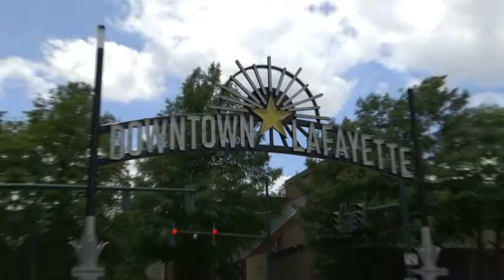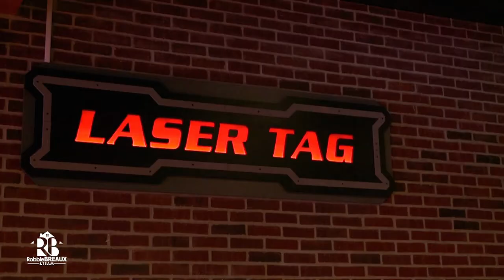Premier Acadiana Lanes in Lafayette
Are you looking for something fun for the whole family? You should definitely check out Premier Acadiana Lanes! In 2017 they totally renovated the entire space to provide state of the art bowling, laser tag, bumper cars, arcade games, and delicous food! What more could you ask for?

Premier Acadiana Lanes
Address: 3227 Ambassador Caffery Pkwy, Lafayette, LA 70506

Robbie Breaux & Team at eXp Realty, LLC.
3 Flagg Place, Unit B4 | Lafayette, LA 70508